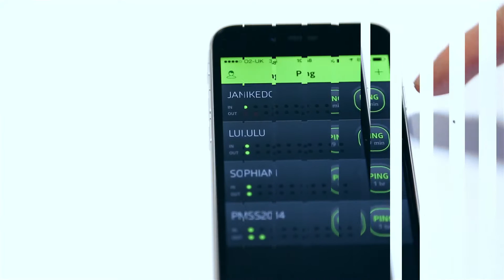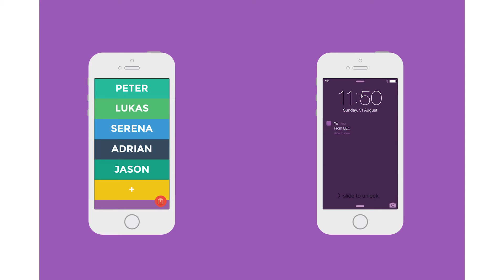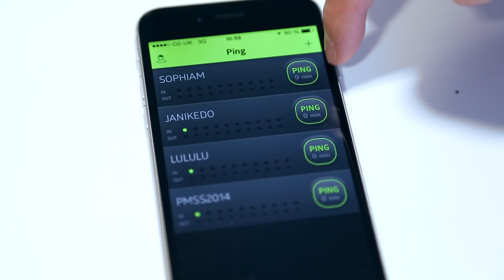Tech Talk: Ping - The Smartphone App That Communicates Without Words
Language has always evolved, but since the explosion in social networking the rate of change has accelerated, with new acronyms and contractions flooding the dictionary every year.

Now some developers think language evolution is about to take a dramatic turn, and that through smartphones we'll move away from words - and even pictures - entirely.

Ping is a new application for iOS and Android that promises to take communication into a new era. Just as computer servers ping each other to say when they are online, uses of the Ping app can do the same with their friends, family and colleagues, like a modern day pager.